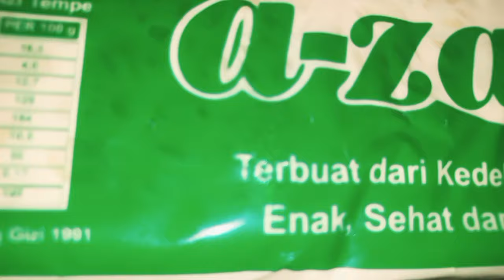lontong / buras tanpa isi gurih dan lembut || menu buka puasa sederhana tapi nikmat luar biasa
hai bund yuukk bikin lontong atau buras tanpa isi yg rasanya gurih dan lembut begini cara saya membuatnya,lengkap dengan pasangannya yaitu gorengan tempe dan tahu ala rumahan,lanjut buka puasa bareng pak suami.

bahan lontong :

setengah liter beras
air 1000 ml
garam sedikit
kaldu bubuk setengah bungkus
salam,sereh
minyak goreng 2 sdm
santan instan 65 ml
daun pisang